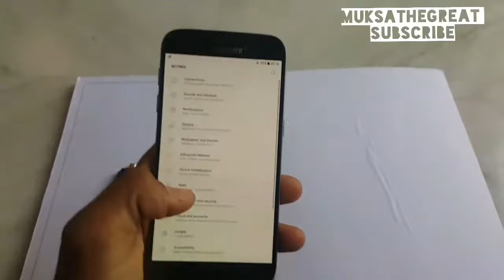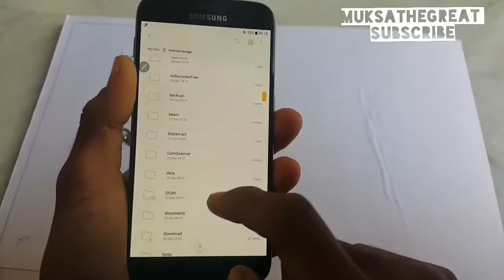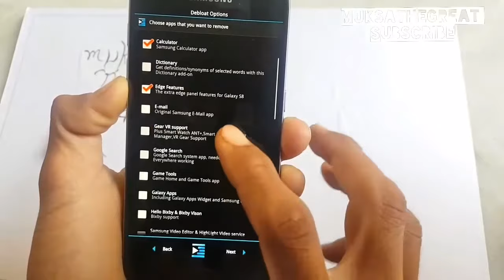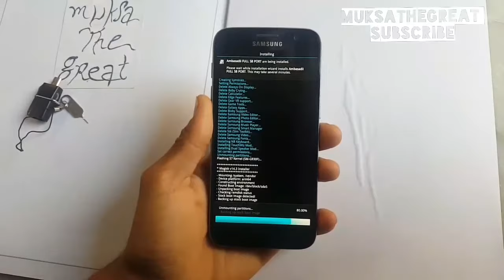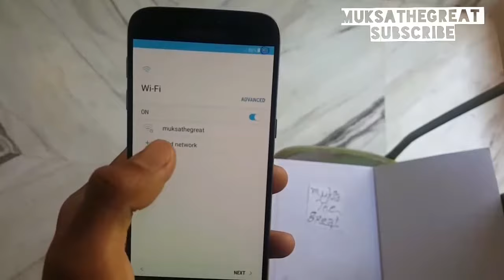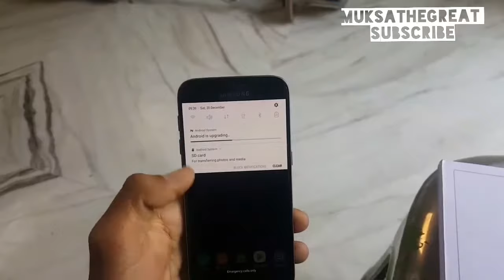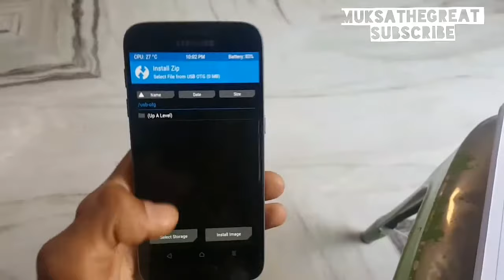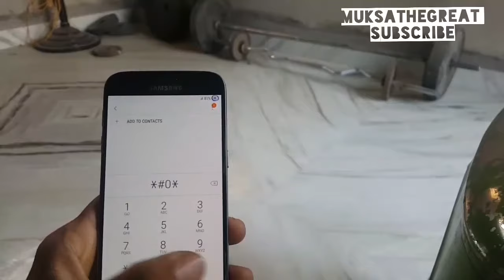Ambasadii v7 latest S8+ rom | Full tutorial | Xda developers